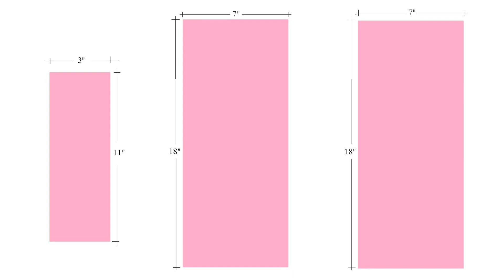( DIY ) - Knot-Front Headband | Dehn Diaries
Hi guys…

Hope you like my DIY headband…